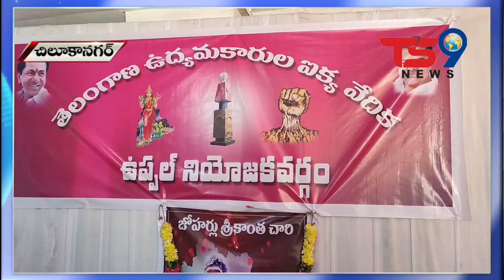ఉప్పల్ నియోజకవర్గంలోని చిలుకనగర్ లో స్థాపించిన తెలంగాణ ఉద్యమకారుల ఐక్యవేదిక || Ts9 news